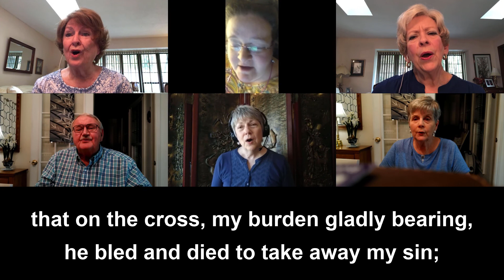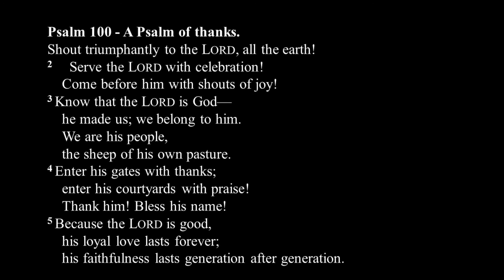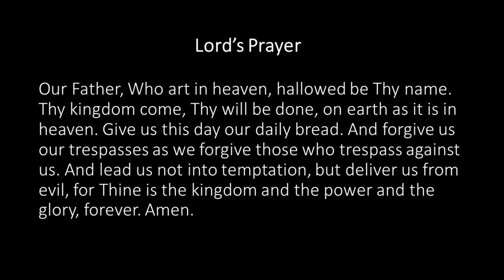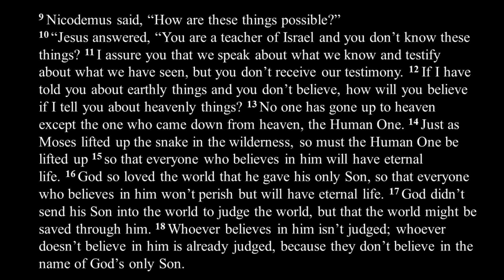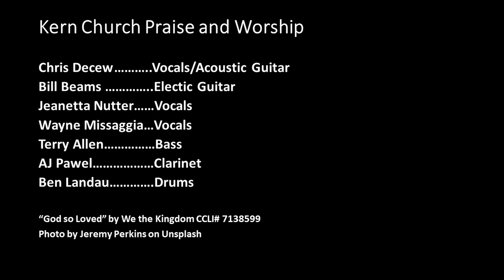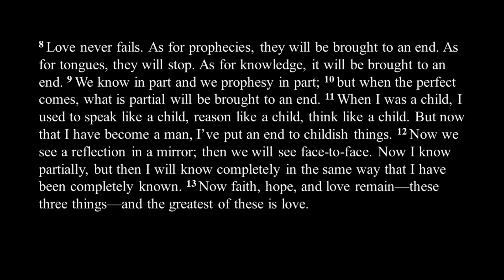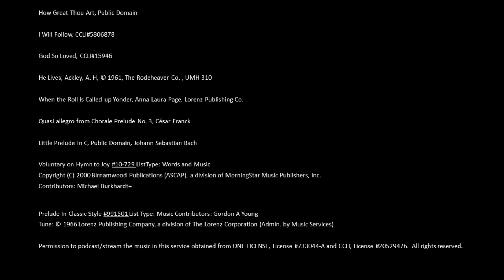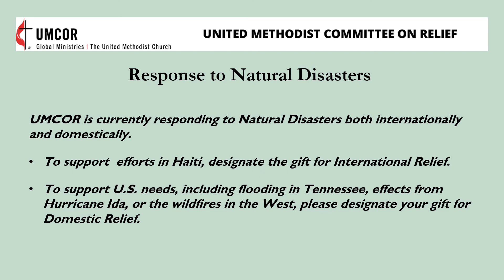Kern Memorial UMC September 12, 2021 Service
This is Kern Memorial UMC service for Sunday, September 12, 2021.

Rev. Donna Hester - Pastor
Message - "A Service of Lessons and Music "

The week's order of worship may be found at the below location when available.